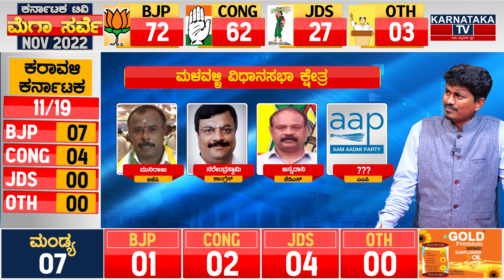ಮಳವಳ್ಳಿ ವಿಧಾನಸಭಾ ಕ್ಷೇತ್ರ | Karnataka Election Survey | Karnataka TV